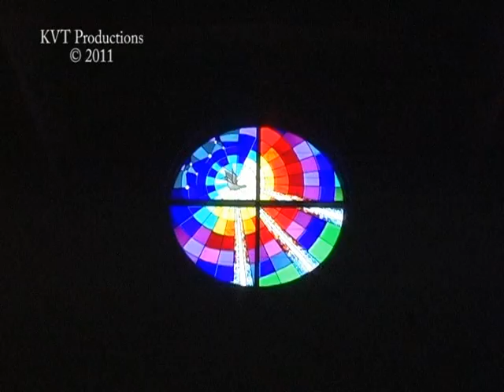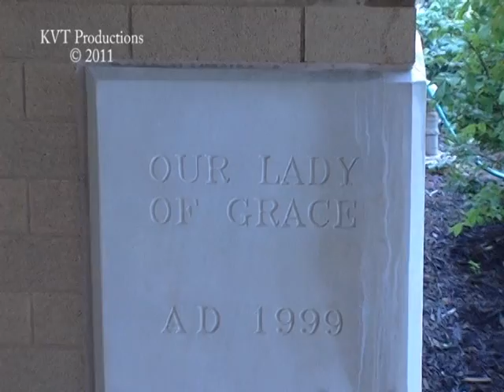Rhonda Watkoski-Kevin Jones pre-cermony coverage 10-1-11.mpg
The following Video is provided by KVT Productions showing thepre-ceremony coverage from Rhonda Watkoski and Kevin Jones's wedding celebration from October 1st, 2011.